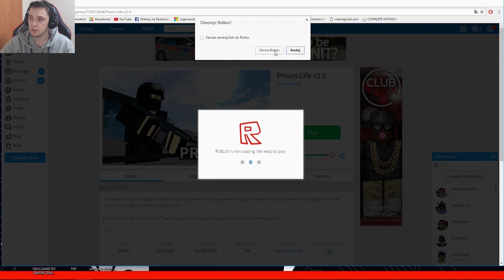ROBLOX PO POLSKU | ZOSTAŁEM WIĘŹNIEM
Roblox po polsku to gra przypominająca trochę kogame. W dzisiejszym odcinku roblox pl prowadzę życie więźnia. Roblox prison life, czyli parodia więzienia. roblox gameplay pl tylko na brotkidstv
- zawsze na bieżąco z moimi filmami!
Masz dla mnie rysunek? Wrzuć go tutaj

POPRZEDNI ODCINEK ---►
NASTĘPNY ODCINEK --- ►

Roblox – darmowa gra komputerowa z gatunku MMOG, wydana w 2006 roku przez amerykańskie studio Roblox Corporation. Jest to specyficzna gra, w której gracze samodzielnie kształtują rozgrywkę poprzez budowanie przedmiotów, miejsc akcji itp. Możliwe jest udostępnianie własnych tworów, zbudowanych z klocków przypominających klocki Lego[1][2]. Do tworzenia i edytowania miejsc służy program o nazwie Roblox Studio. Pozwala on na tworzenie systemów interakcji klocków między sobą i graczami. Przedmioty używane w grze podlegają symulowanym prawom fizyki, zbliżonym do praw naturalnych.

Roblox działa na platformach Microsoft Windows, OS X, iOS, Android i Xbox One[3]. Rozgrywka opiera się na modelu „free-to-play”, ale gracze mogą też płacić abonament[2]. W czerwcu 2011 roku w grze zarejestrowanych było 5,7 miliona użytkowników[2].

roblox pl
roblox po polsku
roblox gra
roblox gameplay pl